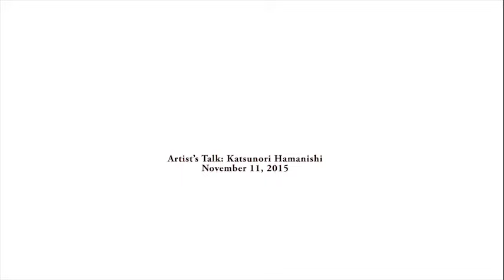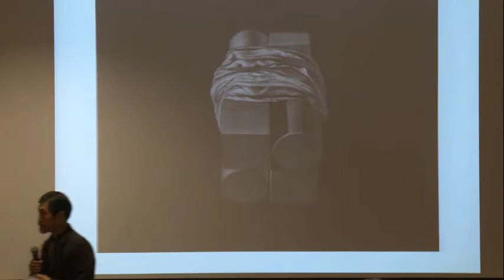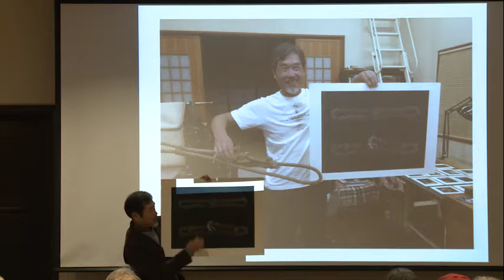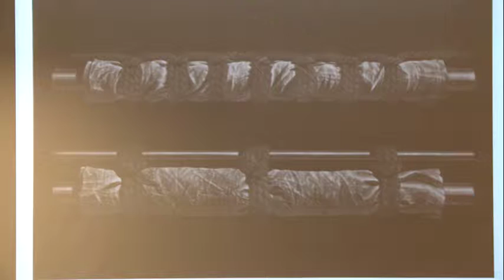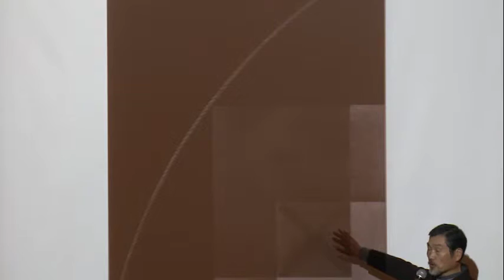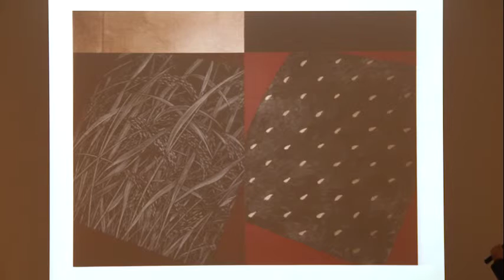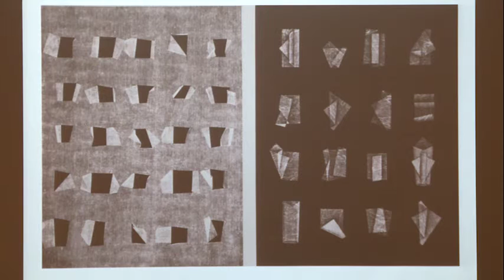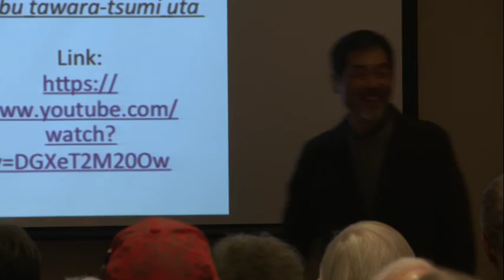Artist’s Talk: Katsunori Hamanishi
Japanese mezzotint master Katsunori Hamanishi leads an artist’s talk in conjunction with his work on view in Expanding Frontiers: The Jack and Susy Wadsworth Collection of Postwar Japanese Prints.